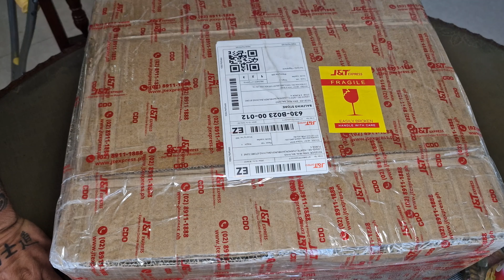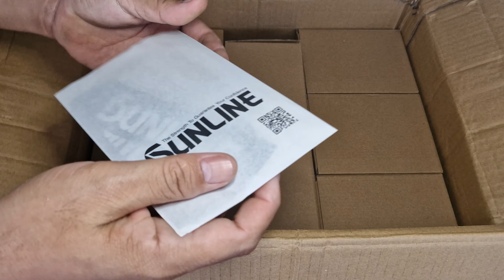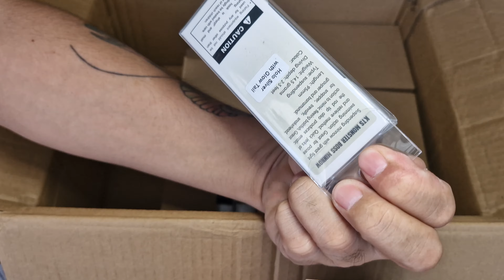Unboxing KTS Lures | Monster Boss MInnow | Rampage 50s